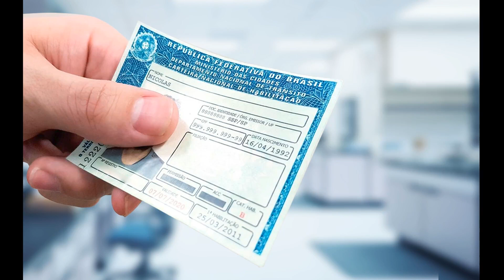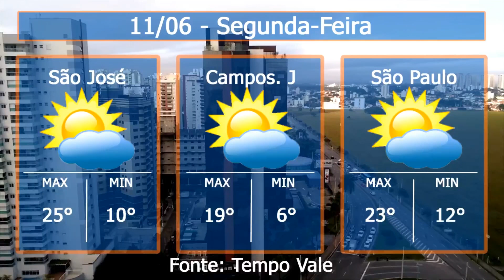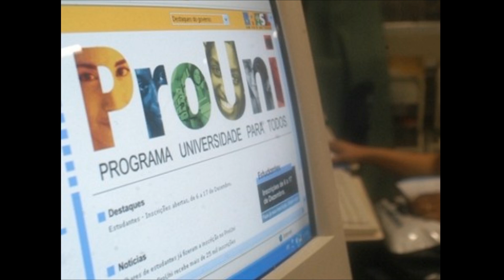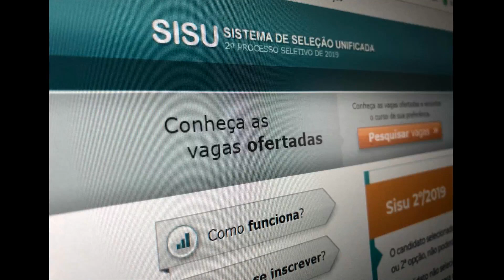Jornal Abre Aspas - Edição 11/06/2019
Confira o Jornal Abre Aspas com os destaques regionais e nacionais desta terça-feira, uma parceria entre o Jornal OVALE e SPRIO+.